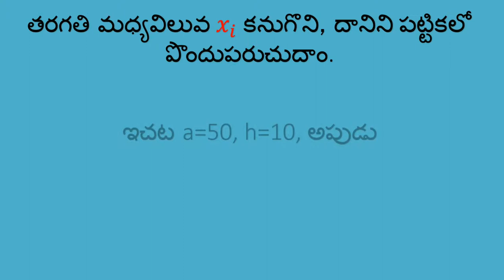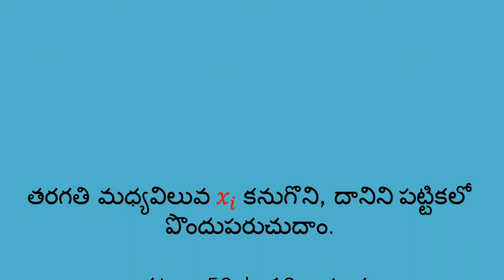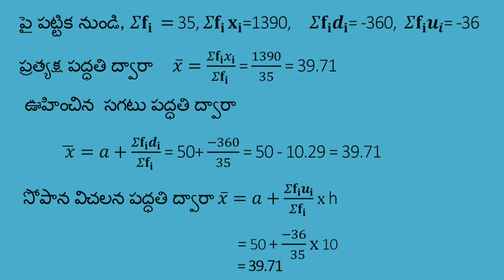సాంఖ్యకశాస్త్రం 10 వ తరగతి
దతాంశంనకు సోపాన విచలన పద్దతి ద్వారా అంకమధ్యమాన్ని కనుక్కోండి